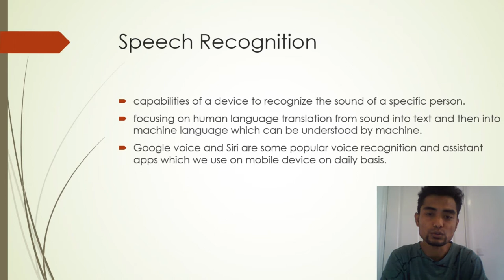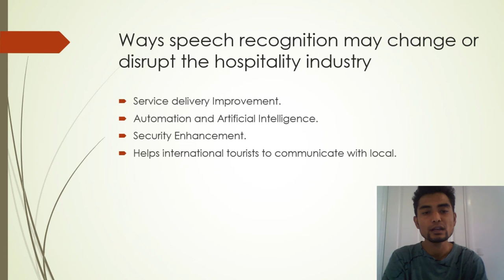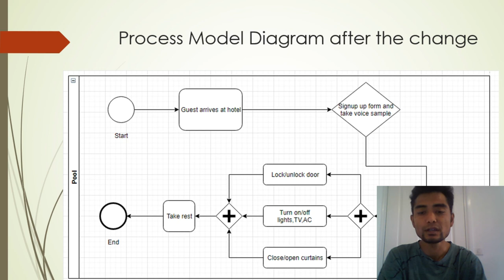ITECH Understanding the digital revolution